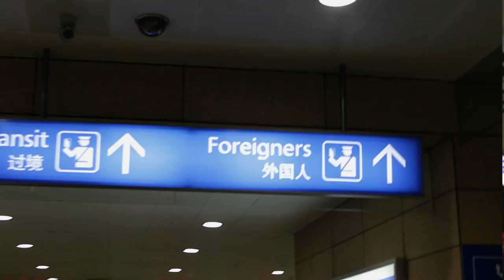Documentary Reel MareesaStertz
Featuring footage from Vocative, Ableton Live, Chrysalis, Nylon Magazine, and Shiekhs.